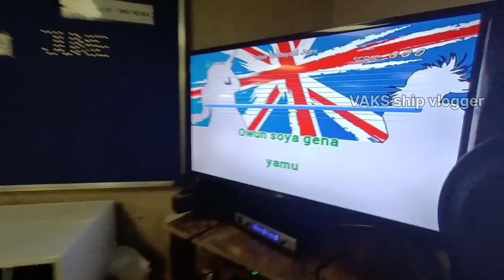நடுக்கடல்ல BBQ கொண்டாட்டம் |HOW SAILORS PARTY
In this video I'm showing how sailors (ship) celebrate their party onboard.

I am a sailing as an Engineer (Ship) , Making Videos to spread my experience and knowledge.